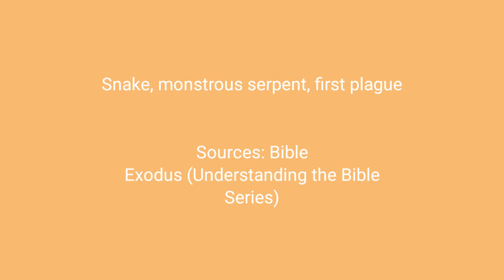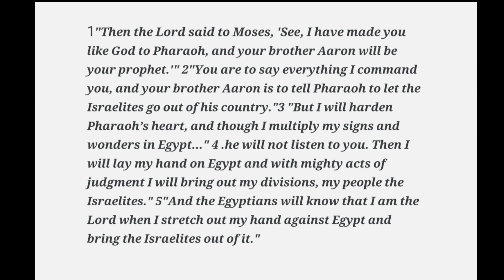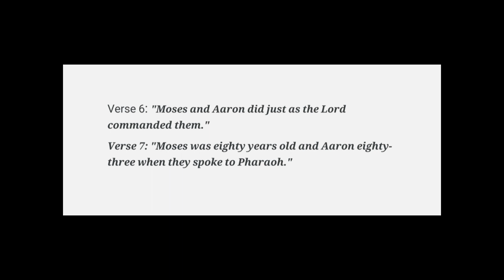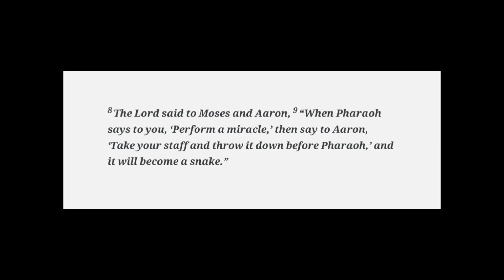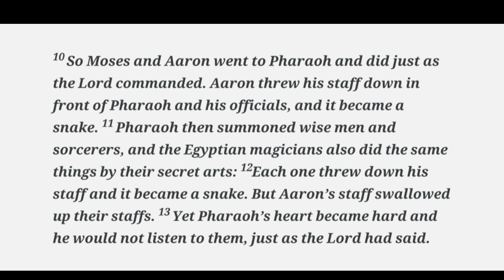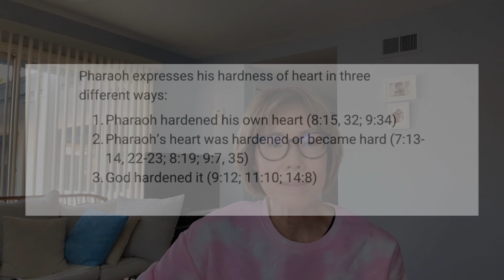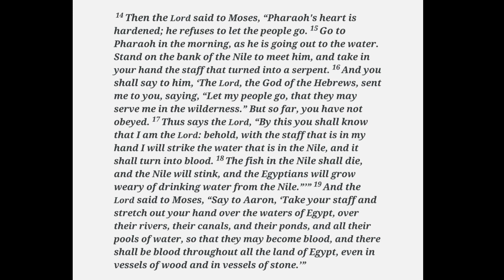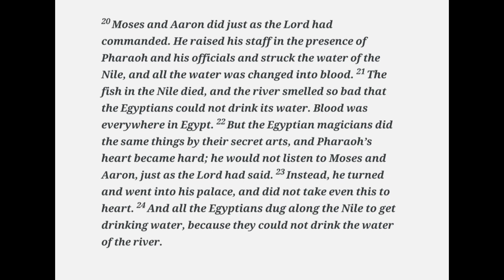Miraculous signs; snakes, water becomes blood. Will Pharaoh consent?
God shows He is merciful even though this narrative seems to be about judgement.